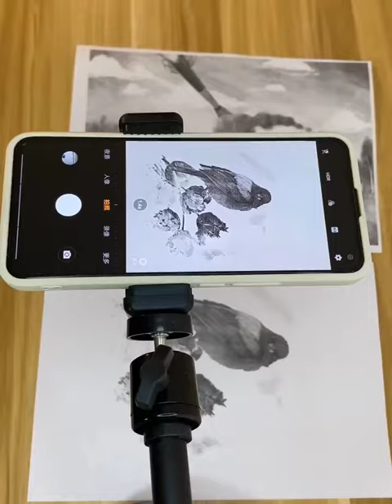Tripod with Ring Light || Shooting Stand Tripods | Skyzone Store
Overhead Tripod with Ring Light Table Tabletop Shooting Stand Tripods with Mobile Phone Holder Boom Arm for Nail Art Photography;Original price: USD 63.71;Now price: USD 41.41;